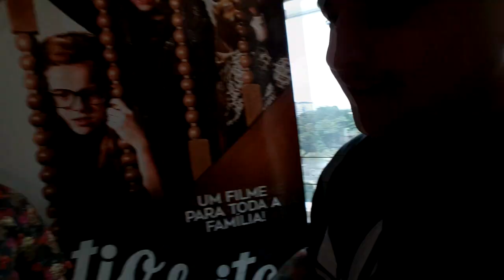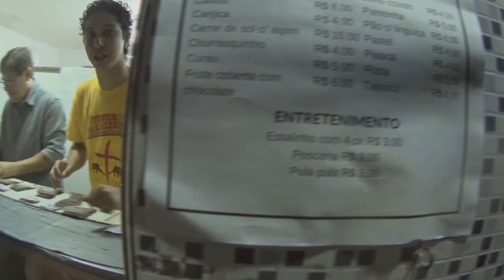VDC # 253 - NO MEIO DOS ARTISTAS + SHOW DE FUNK!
VDC # 253 - NO MEIO DOS ARTISTAS + FESTA COM SHOW DE FUNK!
Nesse vídeo nos fomos na pré estreia do filme "Um tio quase perfeito" e tivemos acesso aos atores!

Depois fomos também ao show do Mc Tonzão na festa da amizade! Curtam, comentem e compartilhem!